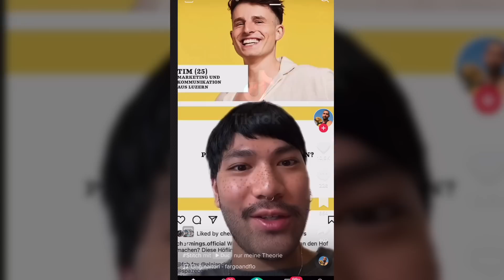PRINCE CHARMING 2022 SCHOCK: Skandal um Fabian Fuchs vor Start der Staffel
Fabian Fuchs ist der neue Prince Charming 2022 und sorgt schon vor Start der Staffel für einen Skandal. Doch was ist an den Vorwürfen wirklich dran? Was denkt ihr darüber?